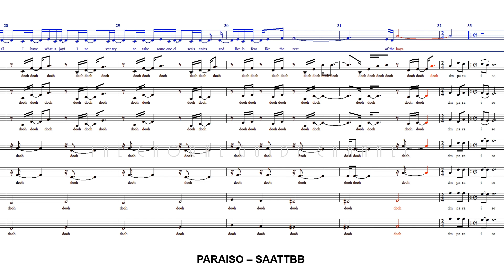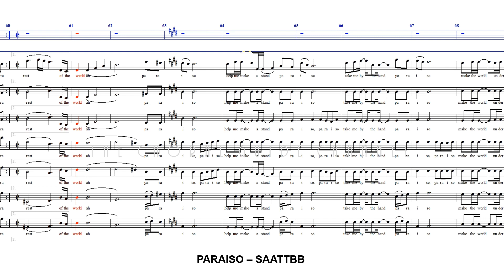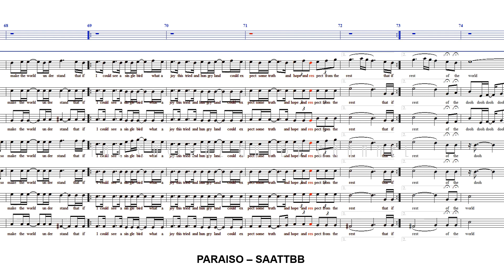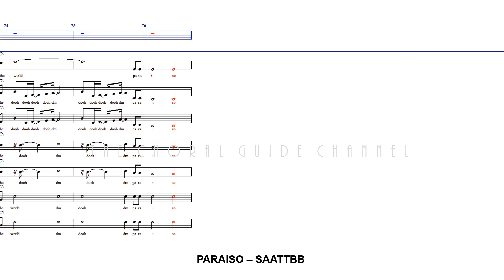Paraiso - SAATTBB | Arr C Borela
Composed by Ryan Cayabyab
Arranged by Christopher Borela